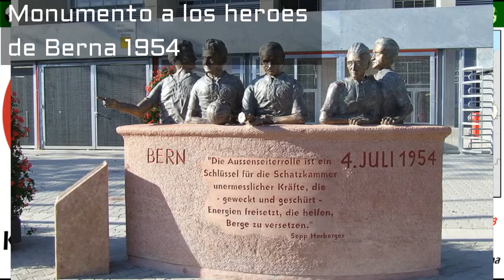Clubes del Mundo: 1.FC KAISERSLAUTERN (Alemania) - Los Diablos Rojos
Al 1.FC Kaiserslautern se les conoce también como "Los Diablos Rojos"  Es el único club de ser campeón en la Bundesliga después de haber ascendido. Lleva ganadas  4 Ligas y 2 Copas.
El Kaiserslautern fue miembro fundador de la Bundesliga en 1963, en la que jugó sin interrupción hasta 1996, año de su primer descenso a Segunda División.

Fuente: Wikipedia, Google